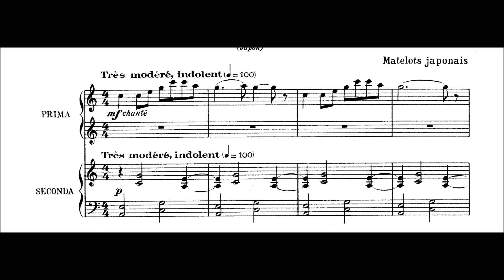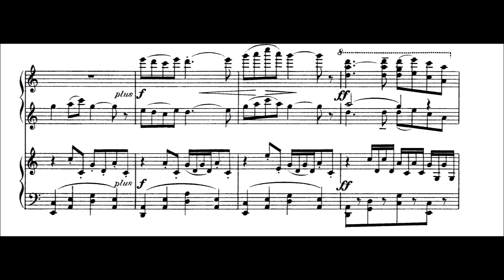Vincent d'Indy - 7 Chants de terroir, Op.73/4 (Yonkina sur le port de Yokohama (Japon))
Composition date: 1918. I think he really managed to convey the atmospheres of the different nations. Seville was impressive, now Japon...hopefully I'll get through all of them!